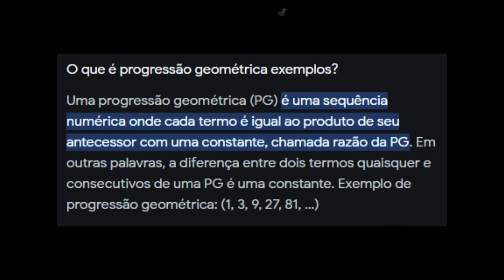O velho da Mercedes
☝🤑 PROMO 67 REAIS! Clique no Link Acima para se Inscrever no Inteligência Artificial Lucrativa por apenas 67 Reais e Gerar DlNHElR0 💵 de Verdade na lnternet!